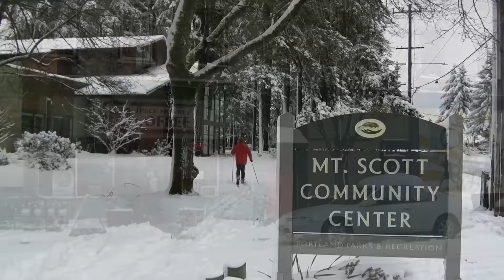Igloos Found In Portland, OR Snowmageddon 1/11/17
Three snow storms in a month. Portland pls.